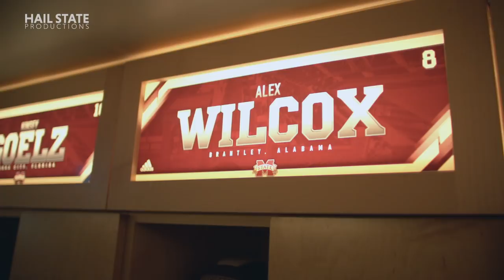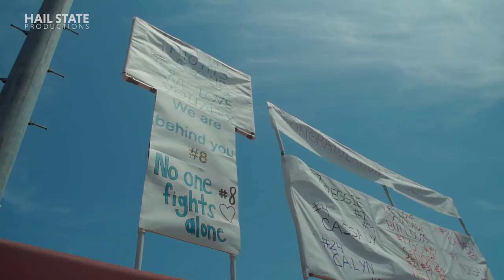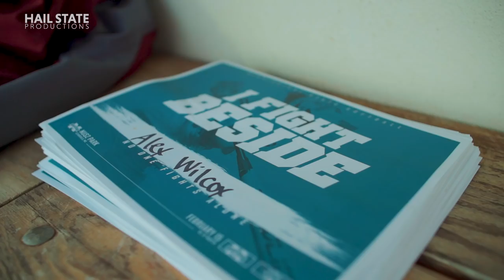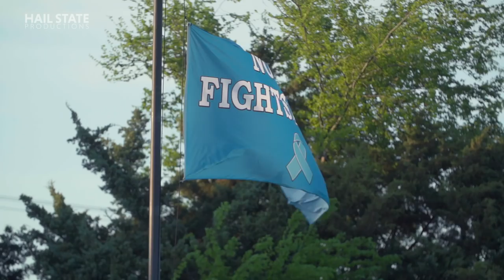Mississippi State Softball: Alex Wilcox and No One Fights Alone